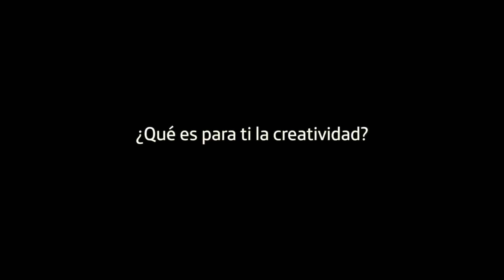Mónica Yuste y la importancia del análisis en la creatividad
Mónica Yuste, de la agencia Arena Media, habla sobre creatividad para el proyecto de Fundación Telefónica, "Ferran Adrià. Auditando el proceso creativo". ¡Participa!